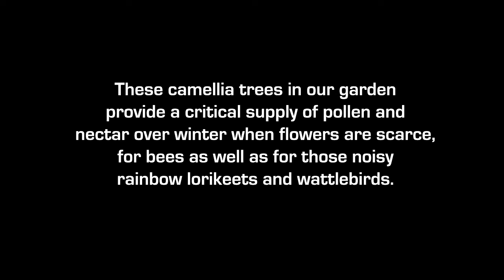Camellia Trees and Winter Bees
These camellia trees in our garden provide a critical supply of pollen and nectar over winter when flowers are scarce, for bees as well as for those noisy rainbow lorikeets and wattlebirds. Camellias and Bees in HD720. Copyright Peter Andrews 2015, Outimage Productions.